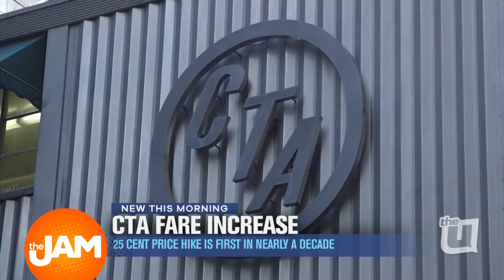Brandon Pope with CTA Fare Increase Infomation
Brandon Pope out reporting this morning about the CTA Fare Increase in a 25 cent price hike is first in nearly a decade.